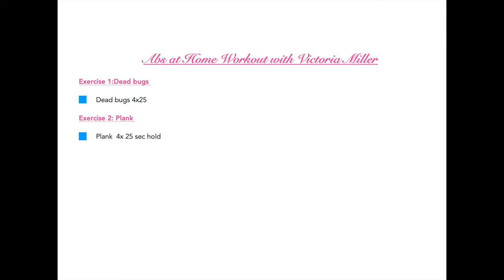30 DAY TIGHTER CORE | Amazing Results | Smaller Waist!!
This is a super effective and convenient workout for tightening your mid section! If you are feeling insecure and bloated this is a great challenge to do! The workout is 10 min or less, and the results are worth it! This is not a workout that will give you an 8 pack. This routine is focused on pulling in your stomach, low back and sides. This targets the inner core that wraps around your low back and lower stomach. If you experience pain in your lower back, or if your job demands you being on your feet for many hours then this workout is something you should implement into your routine. Strengthening this inner core (transverse abdominis) really helps to support your low back. This is a muscle that is often overlooked and yet extremely important!! This video is a longer video because I wanted to put each set for each day in. At the end of every day I put in a progress video and at the end I showed the progression and comparison, I also show the results in a bikini so you can really see the progress! I am so happy with the results! I will put below the time of each check in.

Progress

- Day 1 3:58
- Day 2 4:59
- Day 3 5:51
- Day 4 6:45
- Day 5 7:42
- Day 6 8:33
- Day 7 9:35
- Day 8 10:41
- Day 9 11:41
- Day 10 12:39
- Day 11 13:35
- Day 12 14:26
- Day 13  15:26
- Day 14 16:36
- Day 15 17:27
- Day 16 18:19
- Day 17 19:18
- Day 18 20:21
- Day 19 21:19
- Day 20 22:09
- Day 21 23:03
- Day 22 23:55
- Day 23 24:54
- Day 24 25:47
- Day 25 26:39
- Day 26 27:27
- Day 27 28:20
- Day 28 29:21
- Day 29  30:19
- Day 30 31:10
- Result Comparison 31:39

HEIGHT -5'4"
HEIGHT- 64 Inches
HEIGHT-164 CM

MY MEASUREMENTS
INCHES
Bust: 31.5 Inches
Ribs: 27.5 Inches (just under bust)
Waist: 25 Inches
Hip: 38 Inches
Upper Thigh: 21Inches (thicker part of thigh)
Mid thigh: 19 Inches
Inseam: 27/28 inches

CENTIMETERS
Bust: 80 CM
Ribs: 70 CM (just under bust)
Waist: 63.5 CM (smallest Part of stomach area)
Hip: 96.52 CM
Upper Thigh:  53.3 CM
Mid thigh: 48.3 CM
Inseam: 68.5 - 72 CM